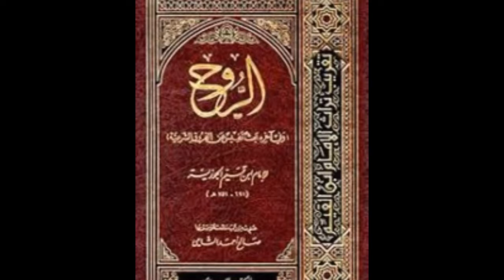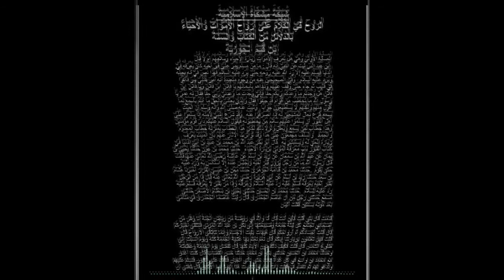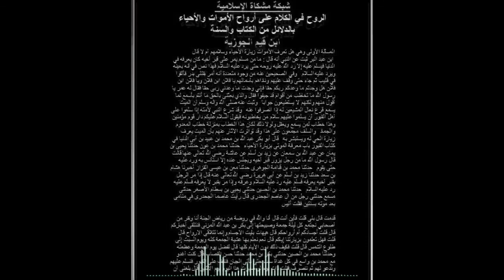NGAJI BARENG GUS NUHA ㅣ Bab TOBAT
Kali ini gus NUHA menerangkan tentang bab TOBAT di dalam kitab MUKASYAFATUL QULUB karangan IMAM GOZHALI.
Semoga dengan menyimak kajian ini iman dan Islam kita serta ketakwaan kita semakin bertambah.
TERIMAKASIH